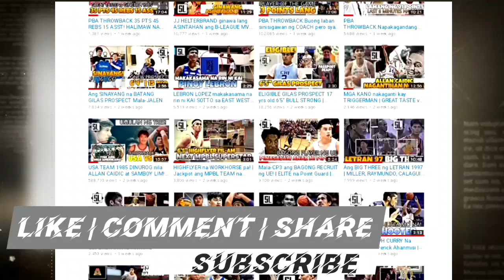Ang TOTOONG DAHILAN BAKIT NANALO ang GINEBRA sa GAME 1 | RAY PARKS OUT SA GAME 2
from_the_sideline_youtube

PBA RUSH
PBA CONNECT
ONE SPORTS PH